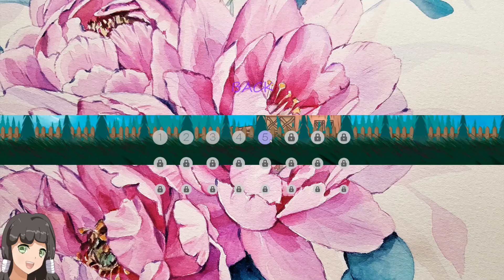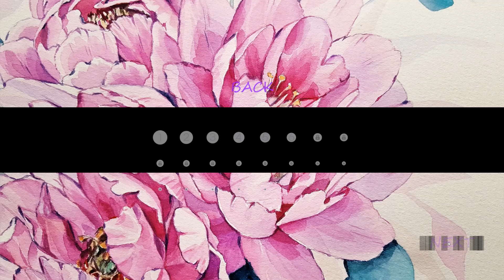I Like the Flowers - gameplay